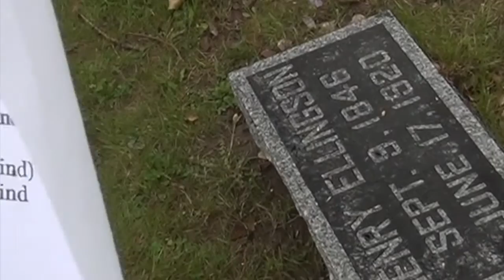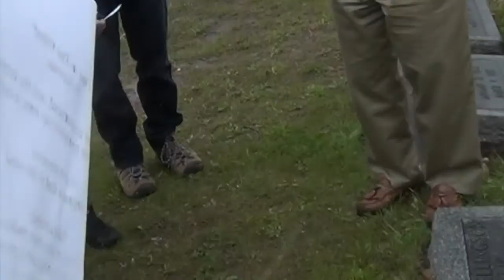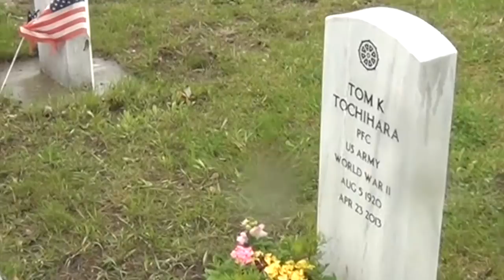Rod Tochihara Memorial Service